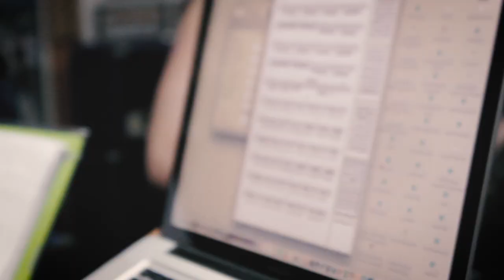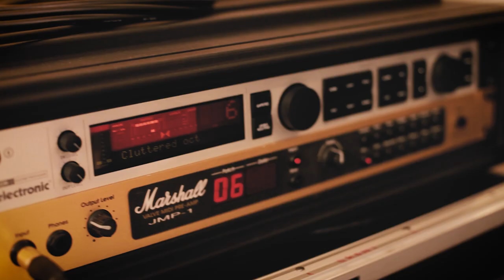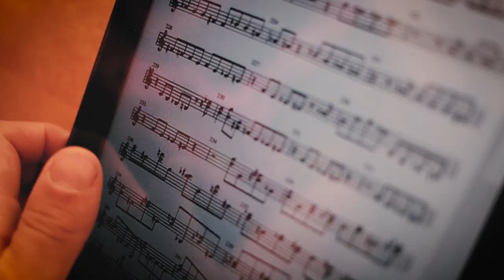TVMaldita Presents: Making Of DVD APriester and GCarmo - Our Lives, 15 Years Later... Live in Studio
Produced by Aquiles Priester and Gustavo Carmo
Mixed by Jesse Vainio at Mofo Music in Espoo, Finland
Mastered by Svante Forsbäck at Chartmakers in Espoo, Finland
Recorded by Thiago Bianchi at Fusão Studios in São Paulo, Brazil

Band Crew:
Gabriel Hatoun and Douglas Lima

DVD Filming Crew:
Director
Junior Carelli

Rudge Campos

Director of Photography Assistant
Rodrigo Rossi

Editing
Junior Carelli and Julio Mendoza

Color Grading
Junior Carelli and Rudge Campos

Production
Foggy Filmes, Marcos Christov, Luiz Menezes, Douglas Neves and Rafael Ruedas

Cameras
Rudge Campos, Rodrigo Rossi, Julio Mendoza, Celso Junior and Felipe Nunes

DVD Design and Authoring
Guilherme Tauffenbach

Subtitles
Susanne Conradt

Band’s interview elaborated and performed by Antonio Carlos Monteiro

Art direction, cover and booklet design by João Duarte
DVD cover concept by Aquiles Priester
Photography by Fábio Augusto

P & C Aquiles Priester and Gustavo Carmo Holdings 2016 - All songs copyright control